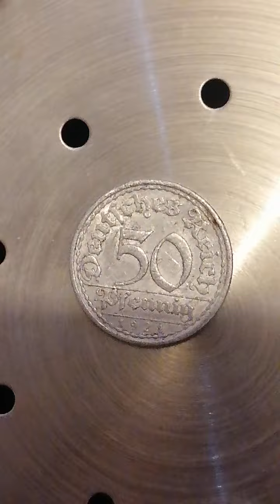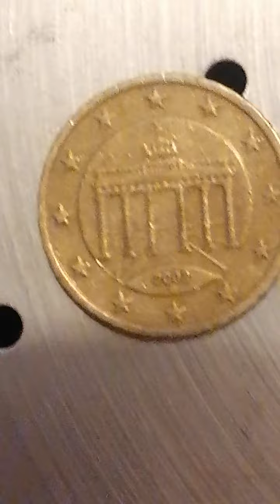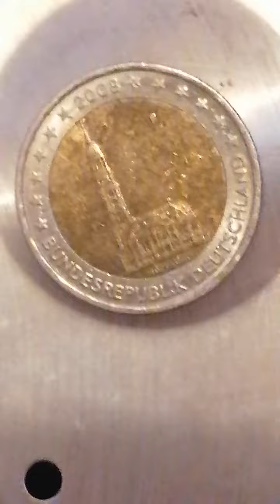Delen van Germany 2 euro's cent van ouropa bouwjaar 2002 and 5 penning 1940 en 5 penning 1906 bouwj